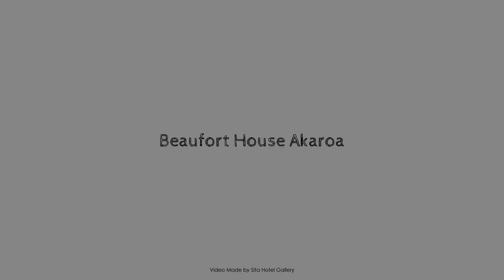Beaufort House Akaroa, New Zealand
About Property:
Beaufort House Akaroa is perfectly located for both business and leisure guests in Akaroa. The property features a wide range of facilities to make your stay a pleasant experience. Service-minded staff will welcome and guide you at Beaufort House Akaroa. Some of the well-appointed guestrooms feature carpeting, clothes rack, dressing room, electric blanket, linens. The property offers various recreational opportunities. Beaufort House Akaroa is an excellent choice from which to explore Akaroa or to simply relax and rejuvenate.
Searching For
1. Beaufort House Akaroa
2. Beaufort House Akaroa Virtual Tour
3. Beaufort House Akaroa Rooms
4. Beaufort House Akaroa Amenities
5. Beaufort House Akaroa Videos
6. Beaufort House Akaroa Offers
7. Beaufort House Akaroa Deals
Audio Credit:
Track Title: Blank Slate
Artist: VYEN